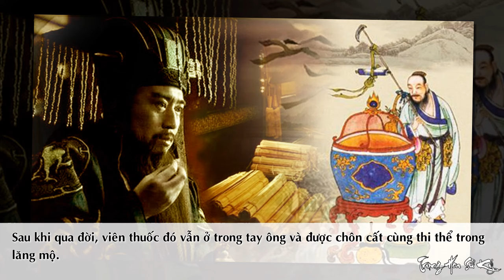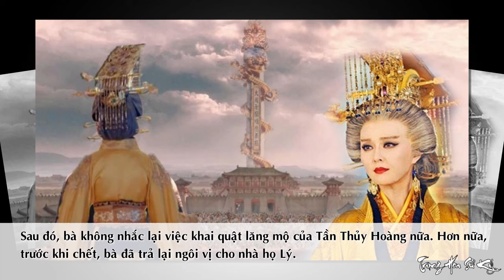TẦN THỦY HOÀNG Tìm Được Cỏ Bất Tử Tại Sao Không Dám Ăn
Nghe nói ở Tây Vực có một loại cỏ cứu người chết sống lại, Tần Thủy Hoàng sai nhà giả kim Từ Phúc đi về phía đông tìm kiếm. Tìm đc rồi tại sao không uống.